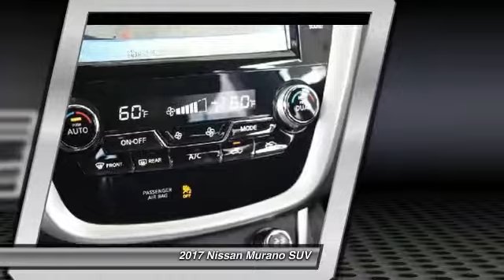2017 Nissan Murano Santa Clara CA HN136702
2017 Nissan Murano  - Stock#: HN136702 - VIN#: 5N1AZ2MH8HN136702

4855 Stevens Creek Blvd.

Check out this 2017 Nissan Murano.   Gun Metallic 2017 Nissan Murano S AWD CVT with Xtronic 3.5L V6 Fully Detailed, CVT with Xtronic, AWD.brbr28/21 Highway/City MPGbrbrAwards:br  * 2017 IIHS Top Safety PickbrbrReviews:brbr  * High quality interior materials and unique design features; exceptionally comfortable front seats; right balance of power and fuel efficiency; spacious rear seats that accommodate passengers and car seats with equal ease Source: Edmunds Contact the dealership today.